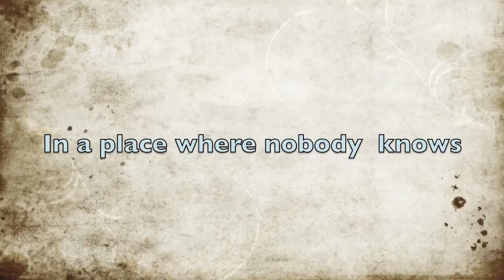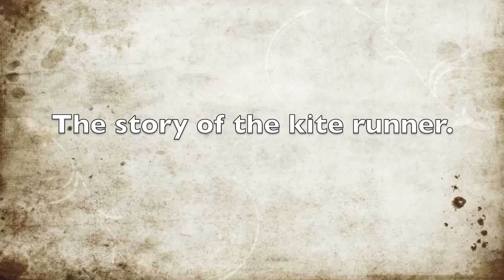The kite runner